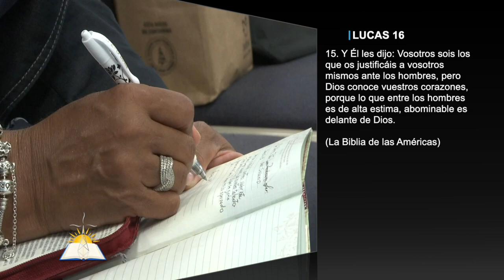Grandeza en Debilidad - Pastor Omar Solano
Tema: Grandeza en Debilidad

Versos:
Salmos 27:13 (RVR 1960)
2 Corintios 10:17-18 (LBLA)
Lucas 16:15 (LBLA)
Romanos 4:1-21  (NBV)
2 Corintios 11:30  (RVR 1960), (NTV)
2 Corintios 12:5-9  (NTV)
2 Corintios 12:10 (LBLA)
1 Samuel 21:10-15

¿Quiénes somos?

CCLI # 11207910
Church Streaming & Podcast License
CCLI # CSPL060797